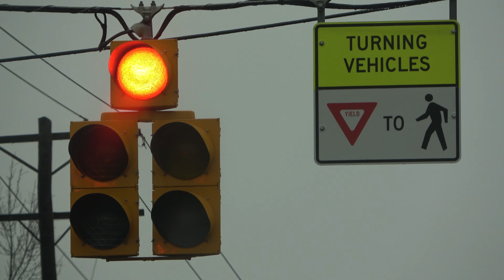Econolite traffic signals - Columbus Ohio